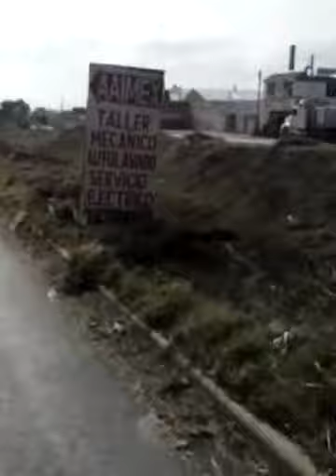Carrera navideña tehuacan 2014